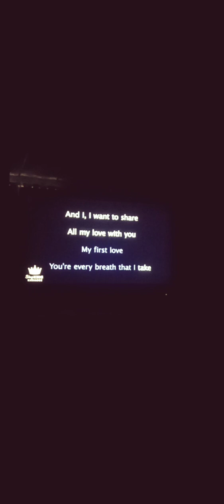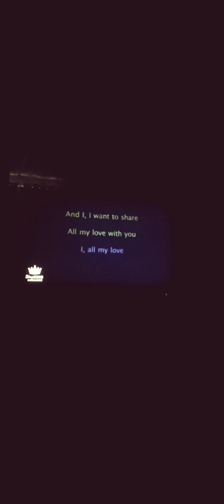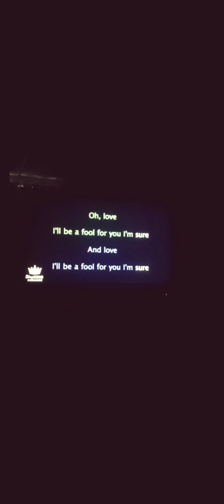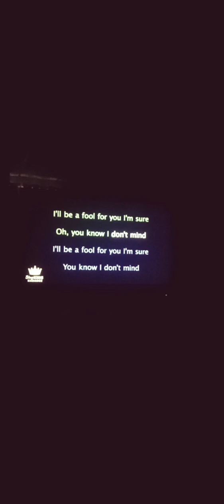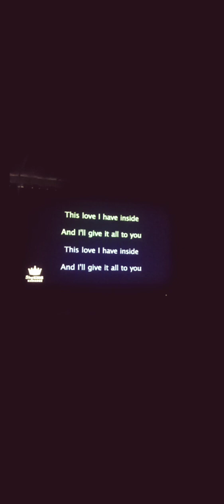22* Endless Love